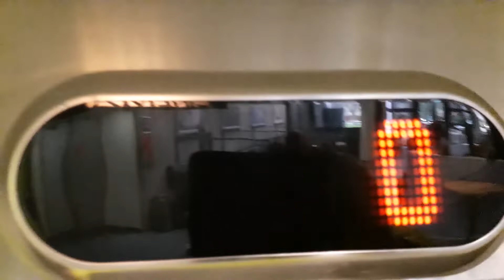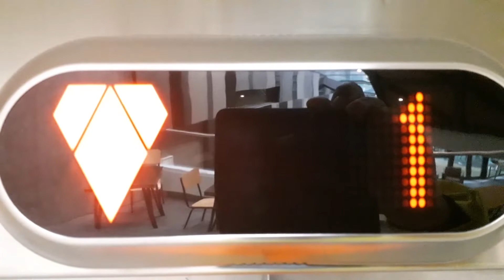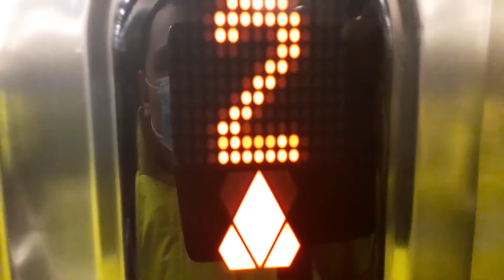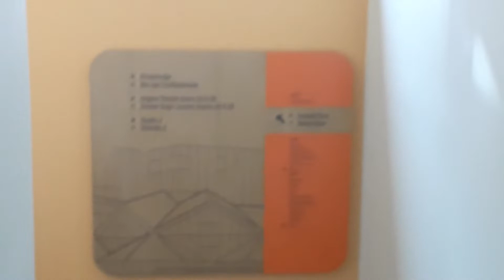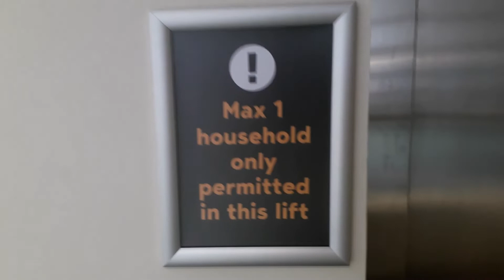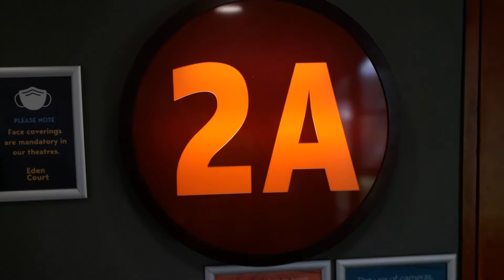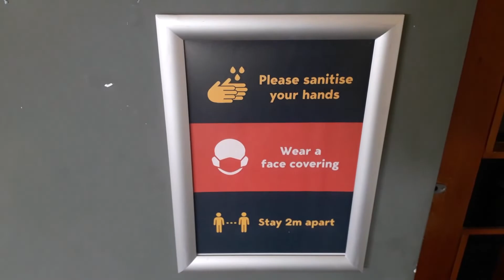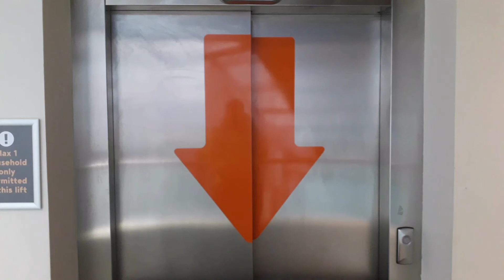Kone Ecodisc Lift at Eden Court, Bishops Road, Inverness (Including Views From Floor 2 and Floor 3)